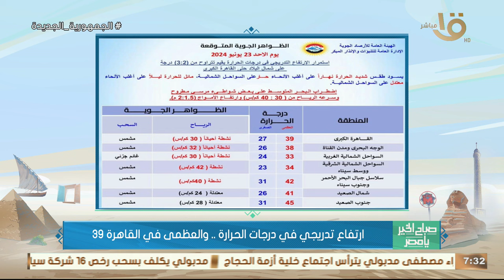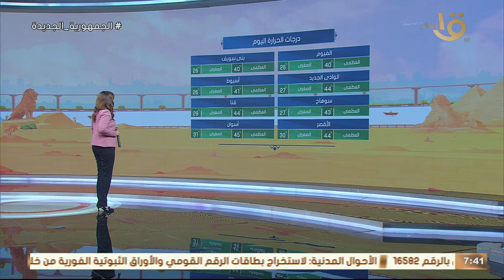طقس شديد الحرارة.. وارتفاع تدريجي في درجات الحرارة عضو هيئة الأرصاد يكشف تفاصيله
صباح الخير يا مصر | طقس شديد الحرارة.. وارتفاع تدريجي في درجات الحرارة عضو هيئة الأرصاد يكشف تفاصيله